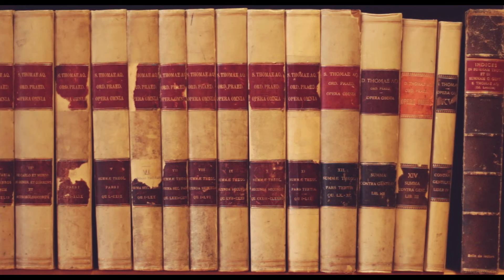F.-X. Putallaz #7 : Pourquoi ce corps ?